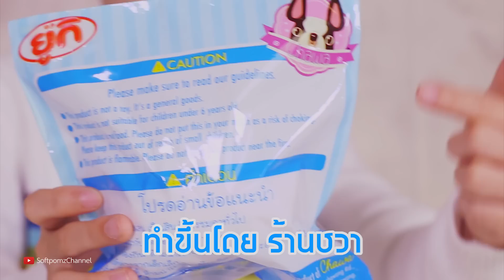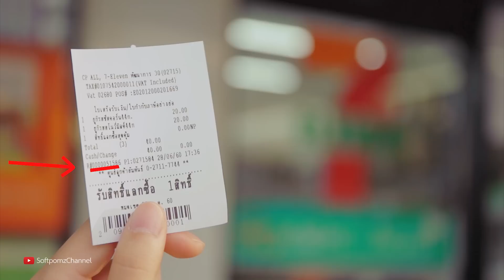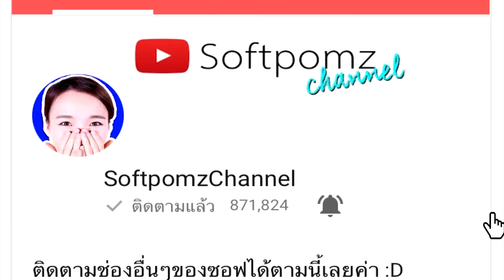ซอฟรีวิว สกุชชี่ซอฟปอม!! อยากได้ ต้องดู!!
สโลขนาดนี้ น่ารักขนาดนี้ ไม่มีที่ไหนอีกแล้ว  อิอิ

ติดตามรายชื่อผู้โชคดีได้ที่นี่เลยจ้า